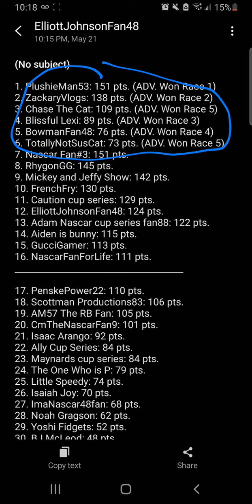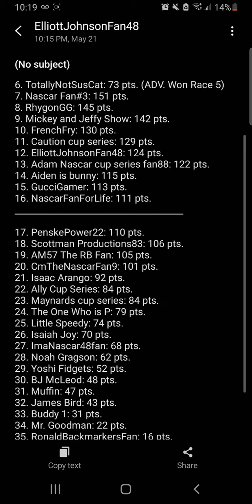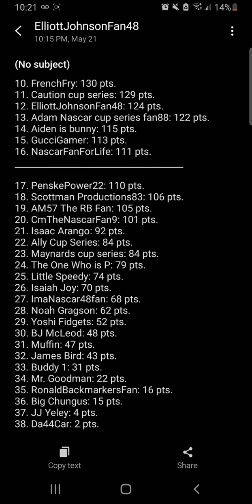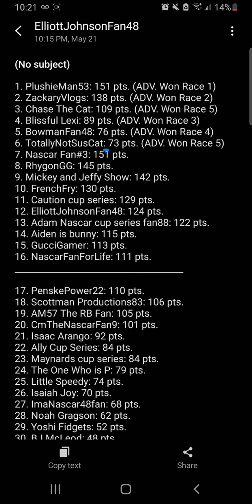Playoff Standings after S2 R5 (+ NEW RULE!)